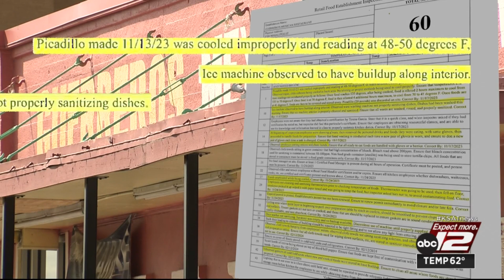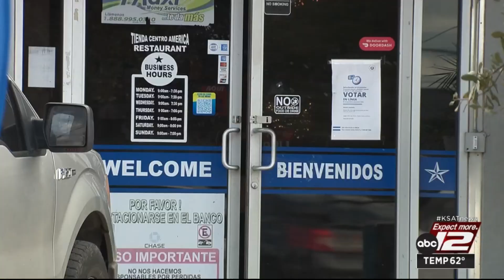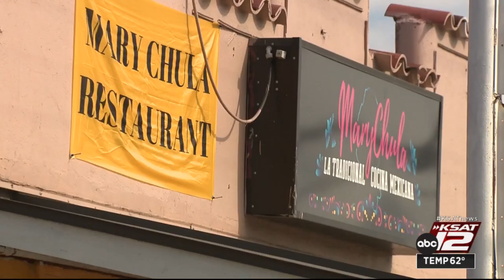Behind the Kitchen Door: Restaurant fails health inspection for second time in a row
A Mexican restaurant got a failing score on its health inspection last month, the second failing score for the business in the past two months. Meanwhile, another business had its license temporarily suspended due to a sewage backup.